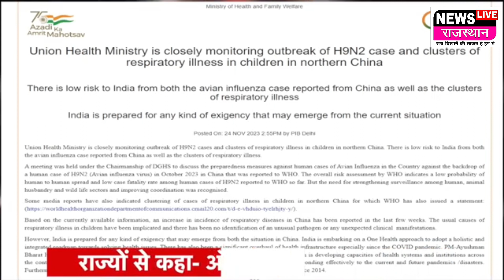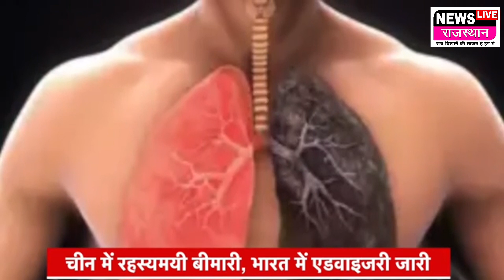chin virus:चीन में फैली रहस्यमयी बीमारी को लेकर राजस्थान में अलर्ट:मशीनरी की जांच समेत ऑक्सी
chin virus:चीन में फैली रहस्यमयी बीमारी को लेकर राजस्थान में अलर्ट:मशीनरी की जांच समेत ऑक्सीजन, बेड और दवाइयों का इंतजाम करने के निर्देश